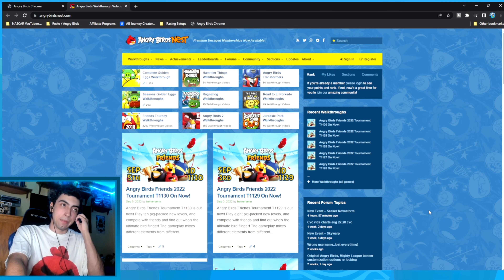YOU CAN STILL PLAY THIS! 😯 / Angry Birds Chrome Overview & Gameplay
On today's Angry Birds gameplay, we are taking a blast to the past to the time where Angry Birds and Google partnered up to create Angry Birds Chrome, a game you can still play to this day! 👀

Shoutout to the Angry Birds community for offering a working version of this online game, but unfortunately on my end, I was unable to get any sound from my PC while playing. I've seen a few others in the community play this game before with sound, so i'm sure it's a simple fix. 🔧

Regardless though, since I haven't played many of the classic levels in a long while, i'd figured I give you all a special gameplay during the golden age of the franchise's history so far! 👍

If you enjoy today's video and would like to see more, please leave a like, it really helps out with the algorithim, and consider subscribing to the channel for more videos like this and more gameplays, reactions, vlogs, and so much more! 🙏

⭐ Link to this version of Angry Birds Chrome is unfortunately no longer available as of February 2024. 😓

⭐ JOIN the Rovio Gaming Discord server to interact with me and the other community Managers of Rovio! 👇